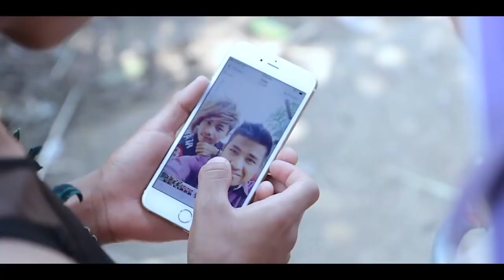Karen Full Movie 2018 John SD, Ta Klo Klo, Hsa Ta Paw,Black Star, K Hser,